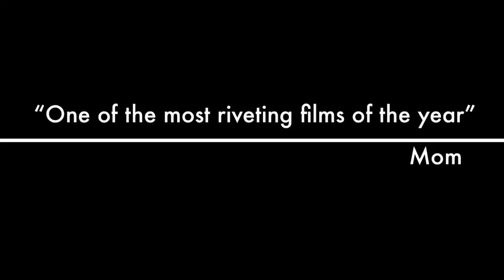DOLPHINS 🐬🐬, DOLPHINS🐬🐬, DOLPHINS🐬🐬!!!!! 😎❤️👍 - Words of Encouragement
Isy and Jan keep their romance alive with this awesome SWIM DATE with dolphins, and show the youth group here how you can have a great date without breaking the bank.  :)

Stuff to make this a GREAT DATE:
1.  Towel
2.  Swim Suit
3.  Gum to keep mouth moist and not so salty - (optional)
4.  Swim Goggles/Mask
5.  Swim Cap - (optional)
6.  Swim Fins - (optional)
7.  iPhone 4s with $7 underwater dive case from eBay or GoPro
8.  Water bottle
9.  Snacks for after swim (Frozen Lychees/grapes and Aussie bites from Costco are awesome!)

Welcome to Words of Encouragement, a devotional series with Pastor Isidoro- "Isy" Manzo at Amazing Grace Ministries International, made by our Youth Group to encourage you ‘Day after Day-while TODAY is still called TODAY.’-Hebrews 3:13

 We're headquartered in Kailua Kona, on the Big Island of Hawaii. Join us as we get into God's Word!